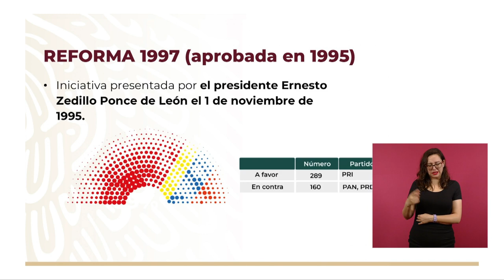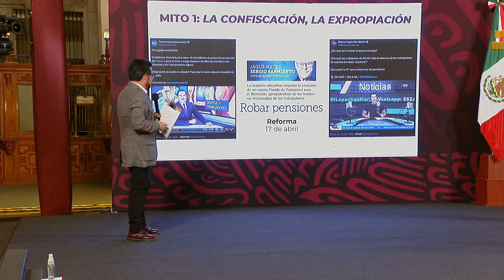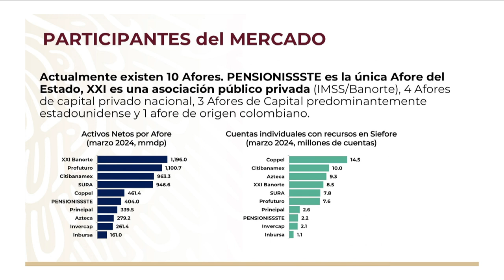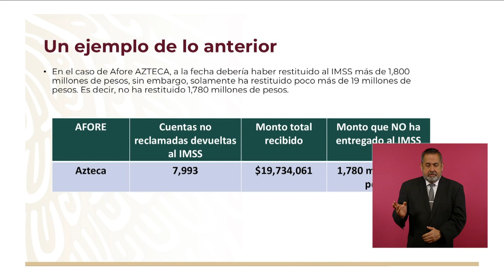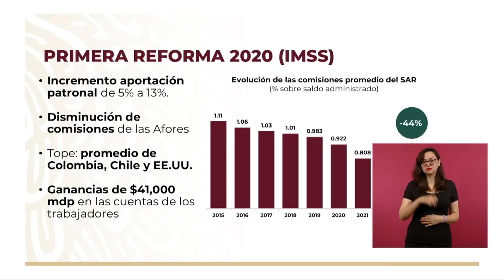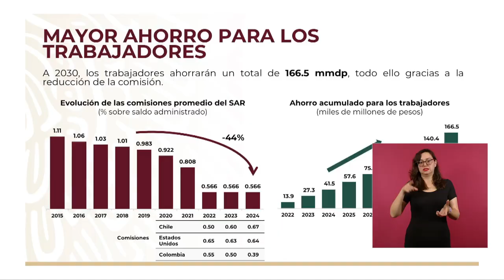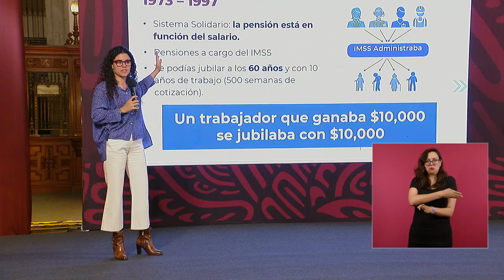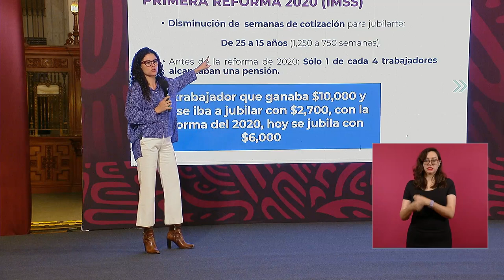MAÑANERA AMLO | 19 DE ABRIL DE 2024